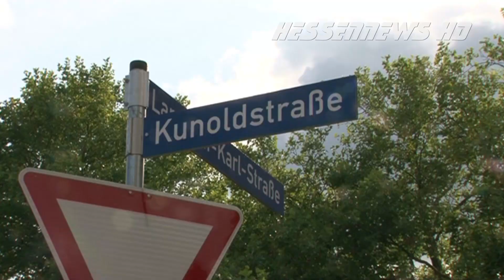Kassel - 49-Jährige tot in Wohnung aufgefunden 17.06.2014